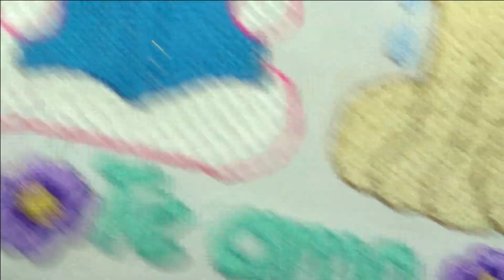🔴 [ TERMINADO ] 🧸 OSITOS CARIÑOSOS 🧸 + 🍎CANASTA DE FRUTAS 🍎 | Un Mundo Maravillisa ​